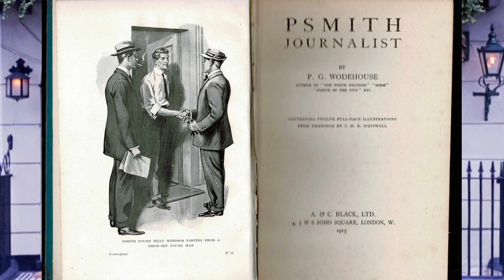SHERLOCK: A ABOMINÁVEL NOIVA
The Abominable Bride" é um episódio especial lançado entre o final da terceira e início da quarta temporada da série de televisão da BBC: Sherlock.

"The Abominable Bride""A Noiva Abominável" (BR)4.º episódio da 3.ª temporada de Sherlock

Direção: Douglas Mackinnon
Escritor(es): Mark Gatiss e
Steven Moffat
Produção: Sue Vertue
Canção(ões):David Arnold e
Michael Price
Direção de fotografia: Suzie Lavelle
Edição: Andrew McClelland
Duração: 89 minutos
Transmissão original: 1 de janeiro de 2016.

Convidados

Andrew Scott ... James Moriarty

Jonathan Aris ... Anderson

Yasmine Akram ... Janine Donlevy

Catherine McCormack ... Lady Carmichael

Tim McInnerny ... Sir Eustace Carmichael

Natasha O'Keeffe ... Emelia Ricoletti